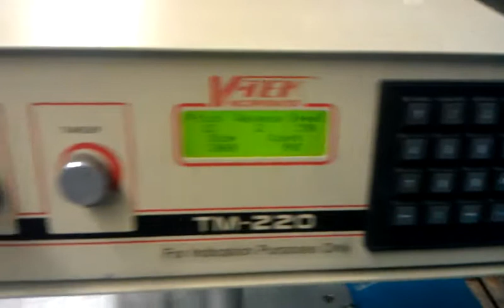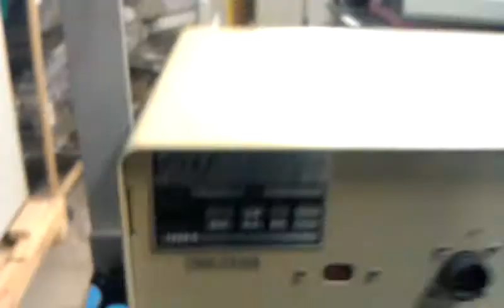VTEK TM220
Tape and Reel